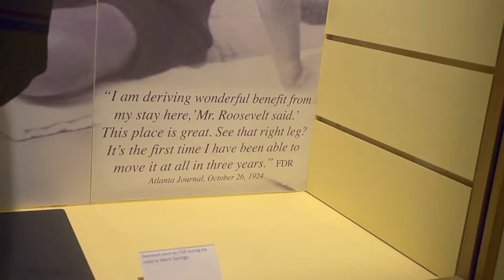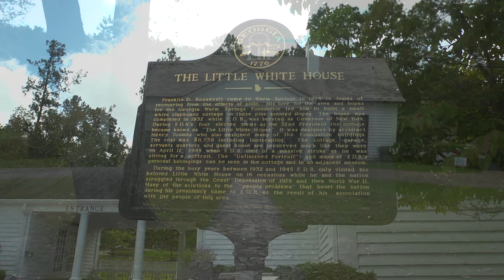President Franklin D. Roosevelt Visited Warm Springs, GA for Polio Treatment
Warm Springs, Georgia became President Franklin Delano Roosevelt's home-away-from-home when he learned about its naturally heated pools as a means to treat his polio. He opened up the pools as a hospital to other polio patients. Since the polio vaccine was developed in 1955, the hospital in Warm Springs is now being used to treat people with other disabilities.